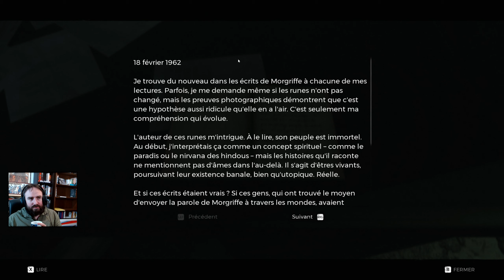Remnant: From the Ashes - Subject 2923 - Episode 2